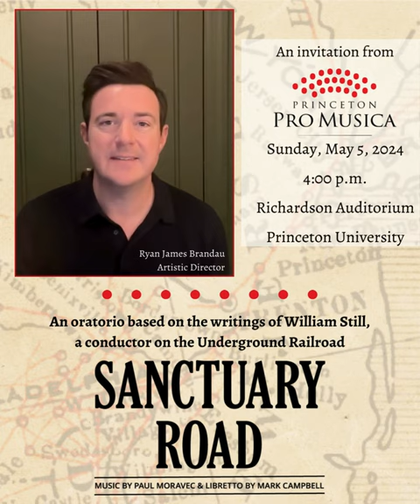An invitation from Artistic Director Ryan James Brandau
On Sunday, May 5, 2024 at 4 p.m. in Richardson Auditorium, Princeton Pro Musica will present SANCTUARY ROAD, an oratorio based on the writings of William Still, a conductor on the Underground Railroad.